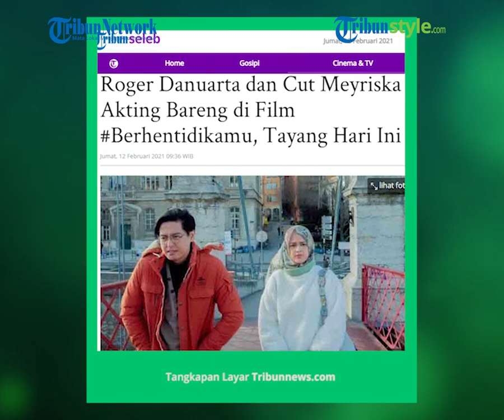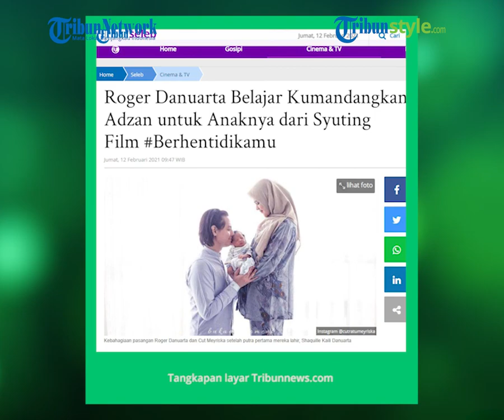Roger Danuarta dan Cut Meyriska Duet Akting di Film BerhentiDiKamu yang Tayang di Disney+ Hotstar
TRIBUN-VIDEO.COM - Roger Danuarta dan Cut Meyriska dipasangkan dalam film Berhentidikamu. Film tersebut akan tayang hari ini di Disney+ Hotstar.

Roger menceritakan bagaimana perasaannya saat pertama kali diminta bermain dalam film yang diadaptasi dari novel tersebut.